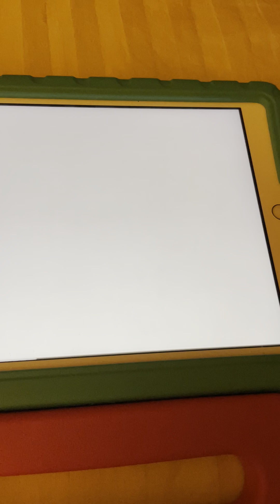Kipper Get Rid Of His Hiccups